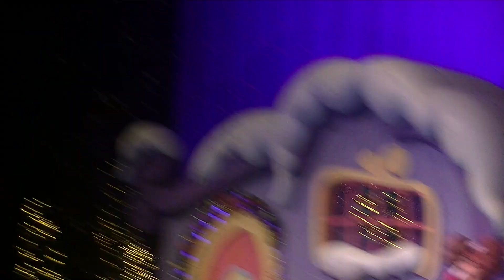Grinchmas Full Show 2018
12/4/2018 Universal Islands of Adventure
Grinchmas Full Show